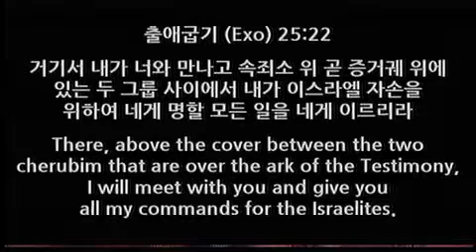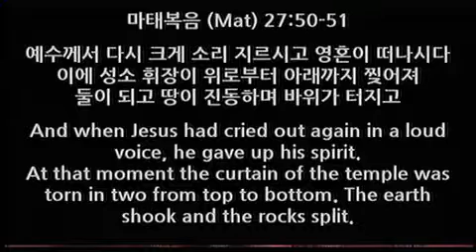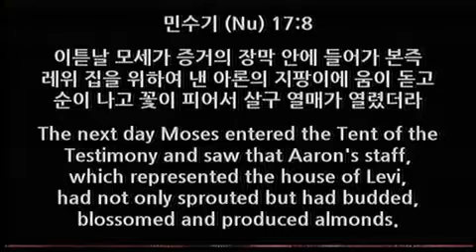20151115 언약궤 (The Ark of the Covenant) (삼하2Sam.6:12-23) 장현태목사 Rev. Paul Jang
Pulpit Message of Immanuel Church of Southern California